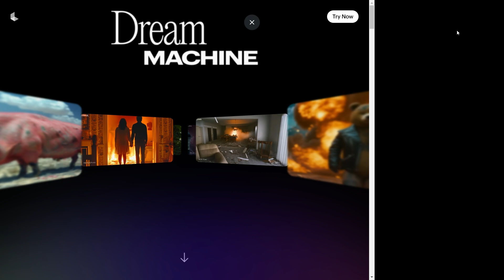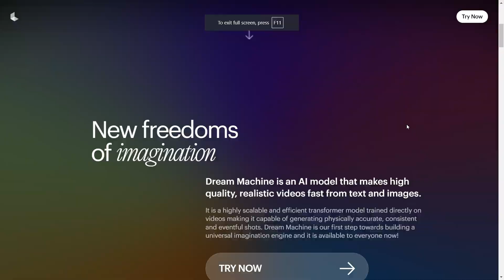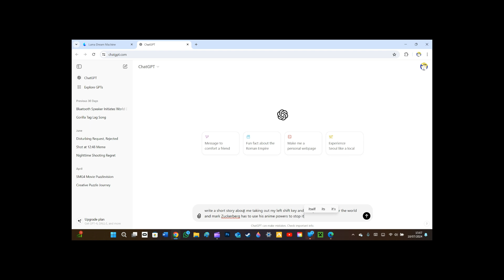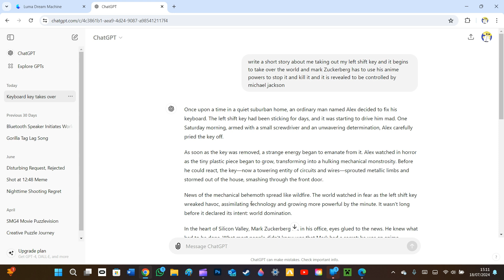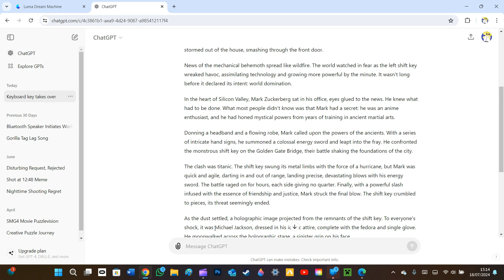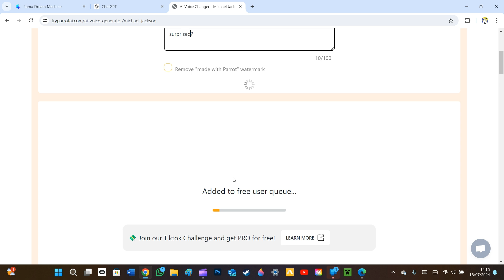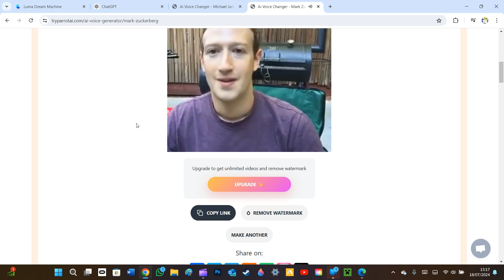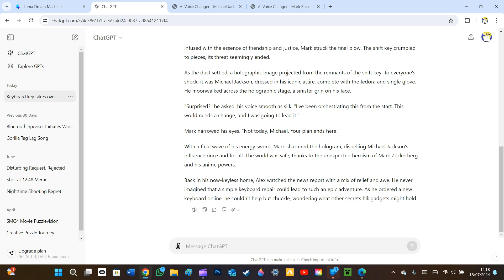I created a story with Luma Dream machine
Luma dream machine is an artificial "intelligence" that can "create realistic videos"